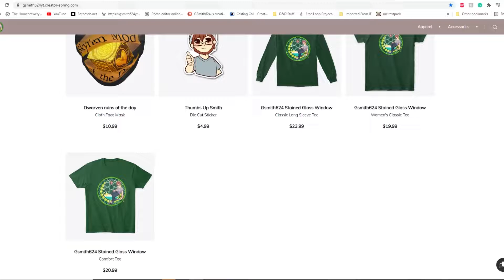GO PICO GO | Pico Vs Tankman: Familiar Encounters(Pico day jam) (Friday Night Funkin Modded)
This mod was made for the Friday night funkin' mod jam for Pico day where you go against Tankman after the events in week 7, but Pico hasn't had enough and wants more.

Enjoy my content? Why not join as a channel member to get access to perks: